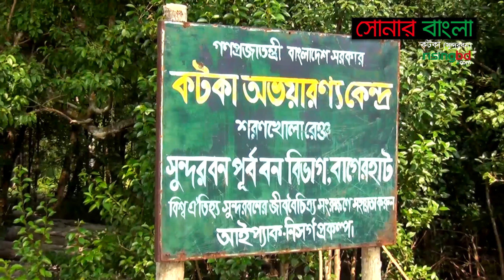কটকা ও কচিখালী সমুদ্র সৈকত || সোনার বাংলা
সুন্দরবনের দক্ষিণ পূর্বকোণে অবস্থিত কটকা সমুদ্র সৈকত। এখানে দেখা মেলে সুন্দরবনের প্রধান আকর্ষণ রয়েল বেঙ্গল টাইগারের। দেখা যাবে চিত্রা হরিণের দল। এছাড়া কচিখালী সমুদ্র সৈকত সুন্দরবনের কটকা নদীর পূর্ব দিকে অবস্থিত প্রাকৃতিক সৌন্দর্যের লীলাভূমি। ডাঙ্গায় দেখা মেলে নানা জাতের হরিণ, গাছে গাছে হাজার রকমের পাখি।

বিস্তারিত ভিডিওতে...